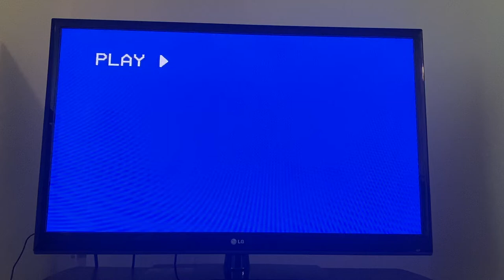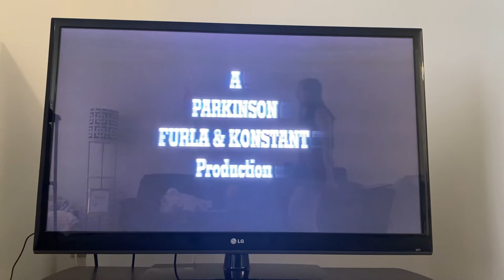Opening to Grizzly Mountain (1997, VHS) (Canadian Release)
1. Columbia and Tristar Home Video Logo
2. Red Canadian Warning Screen
3. High Definition Color Film Commercial
That’s it.